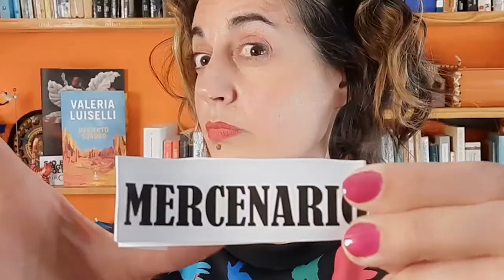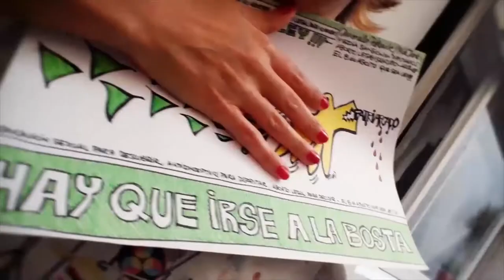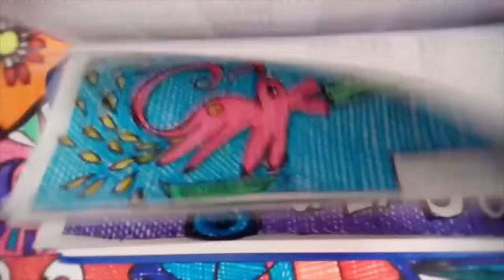RESISTENCIA FREELANCER.-Hito Steyerl-.🌳22- PANDEMÓNICA Y POETANTE. 🔳Los condenados de la Pantalla.🔳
Esta SERIE de IRSE A LA BOSTA, propone mezclar, ARTEFACTO REFLEXIONES, POESÍA.
Idea: Ana GraNATO.
Edición: MOME.

En esta cuarentena, les artistes, estamos paradxs tratando de no desesperar.
NOSOTRAS  nos hemos inventado esta forma de seguir haciendo lo que más nos gusta!

Sí, y claro, esperamos tu colaboración!
te dejamos este link para que (si podés) colabores de manera material
GRACIAS INFINITAS!!

GRACIAS X COLABORAR con NUESTRO PROYECTO!!

🎩  NO LINEAL -Ropa con estampados inspirados en el cine-

Toda libertad es positiva? Qué es la libertad negativa? Qué es un freelancer?
Mercenario medieval. Neomedieval. Mercenarios fuera de la ley- Fuera de la ética.
Libres? Libertad positiva o negativa? Máscaras. Guy Fackes. Kurosawa. Los 7 samurai
Yojimbo de kurosawa. Resitencia freelancer.